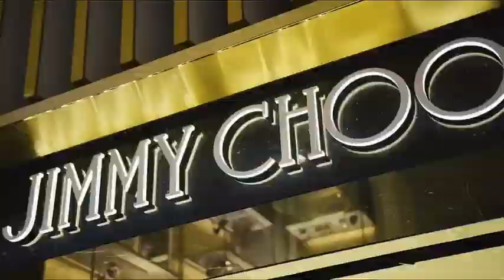040 Cj Borika Sexy Sax Man Original Mix